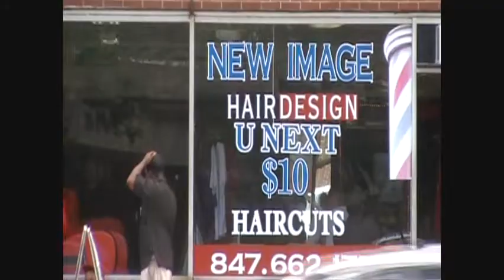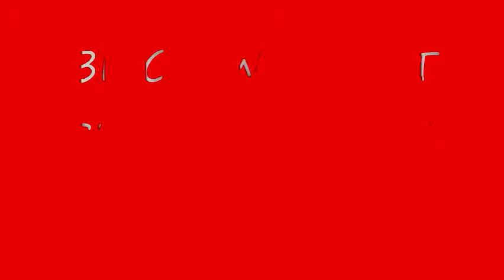Mike Lloyd- Bitch We Hot 2011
Mike Lloyd Mr. Westside is back with an upcoming album in the works and this is the warm up cause it gets hot. "Bitch We Hot" Check the video like it and share with ya friends. You'll sure to see this guy in the stars! 8for7 Ent "We're More Than Perfect!"